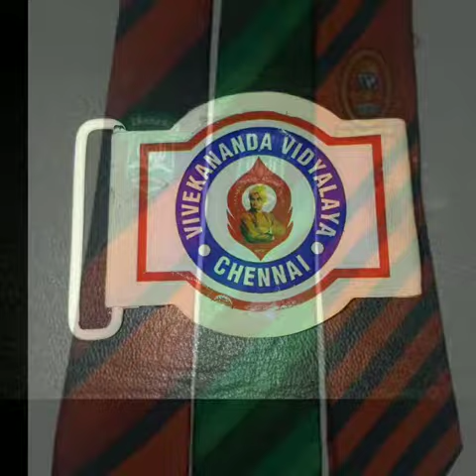School tie manufacturer .9971820057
Shri ganpati traders Delhi.